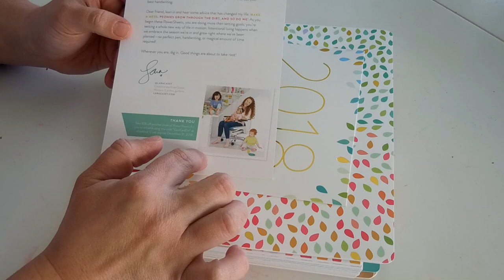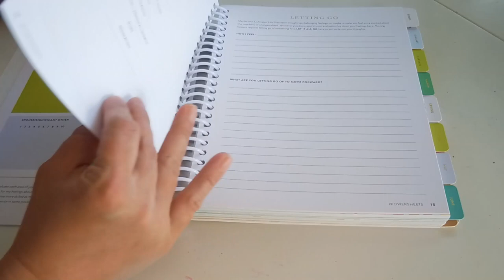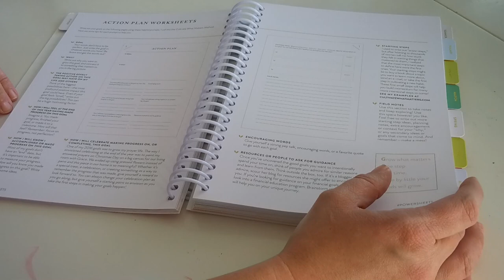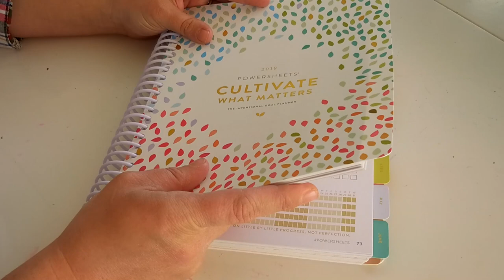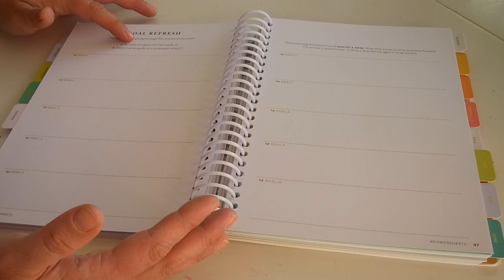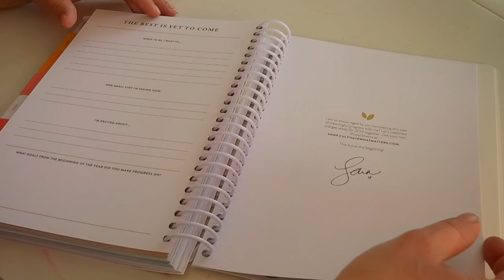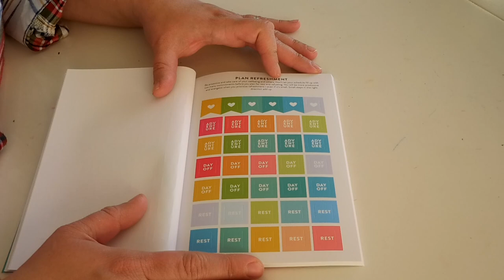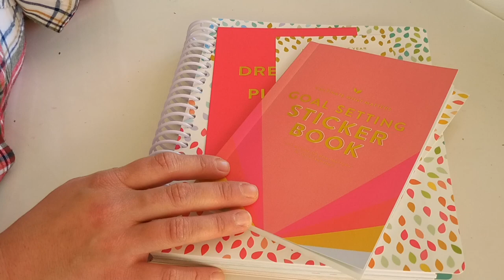POWERSHEETS 2018 FLIP THROUGH | STICKER BOOK | Cultivate What Matters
I love PowerSheets! An intentional goal setting planner that helps to make what matters happen. This is a complete flip through and explanation of what the PowerSheets are, what the 2018 year long edition looks like as well as a complete look at the new Cultivate What Matters sticker book. I share tips along the way on how you can get the most from your PowerSheets and how you can make what matters happen in 2018. I love this goal planner and have been using it since 2014. You cannot go wrong if you have dreams and want to see them come to fruition. Are you a PowerSheets user? Let me know! I'd love to hear about your experience!